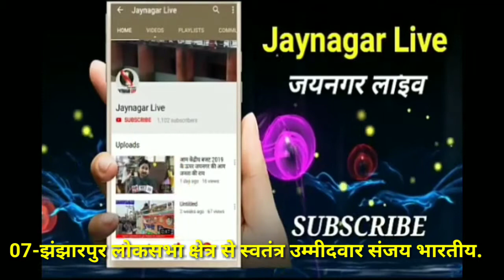Jhanjharpur lokshabha candidate Sanjay bhartiya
Jhanjharpur lokshabha candidate Sanjay bhartiya in jaynagar given a interview